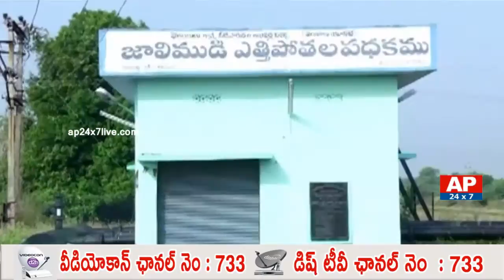జాలిముడి ప్రాజెక్ట్ నీటిలో పురుగుల మద్న్హు కలపటం వల్ల ఇబ్బందులు పడుతున్న ప్రజలు | Madira | AP24x7